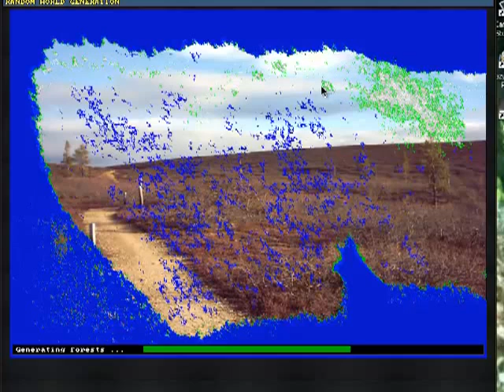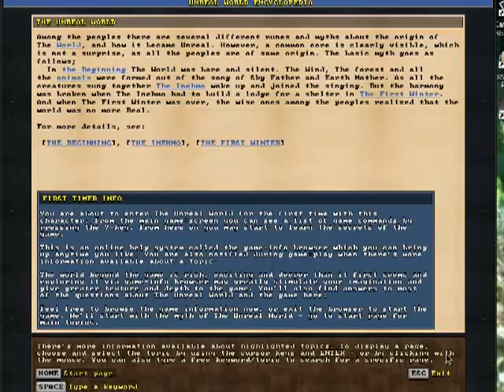UnReal World First night tutorial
My first video on how to survive the night in the game UnReal world RPG